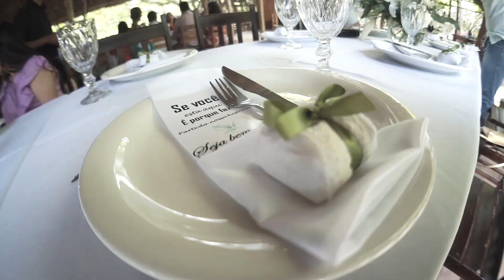Wedding Janaildes & Adalberto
"Que a vida a dois seja repleta de momentos felizes e inesquecíveis."